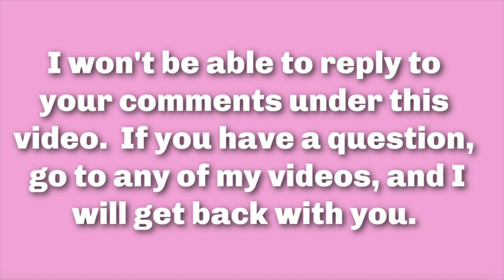What I've learned in 2021, My Jobs (continued), My Family & Updates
*GIVEAWAY CLOSED* Today I will be talking about a few things I've learned in 2021 (nothing profound). I will continue sharing my job history, and include some Thanksgiving photos of my family. I do I have a couple of good updates. Wishing you peace, love, joy, and all the hope that Christmas brings. I know some of my friends are struggling. My prayers, love, and hugs are with you, and your family. Wishing you all a blessed 2022...

End Screen: $10 or Less - 15 Items I don't Want to be without

Some Silk pillowcases I've purchased
Silk top, 100% cotton bottom pillowcase

Silk night cap - especially good to keep you curls, or if you have short hair)

My Nespresso - purchased in August 2020
Nespresso Descaling Solution

Purito Cica BB Cream in natural beige

Buxom Wanderlust Primer Infused Blush in Dolly

Laura Geller (check for sales) Kajal Longwear Eyeliner in Petal Pink & Smoky Amethyst

ABH Brow Freeze

IT Superhero Mascara 2 for $34.25

Milani Stay Put Eyeliner in blue

Timeless Skincare - $5.00 off any purchase of $14.95 + (excludes Accessories and Beauty Box).

My favorite "tool" I use to examine my skin, and tweeze my eyebrows.
THE RESULTS OF SOME OF MY SKINCARE "EXPERIMENTS":
00:00 Intro
00:26 What I've learned
04:06 Job history (continued)
11:40 My family at Thanksgiving (minus Jim)
13:50 Updates